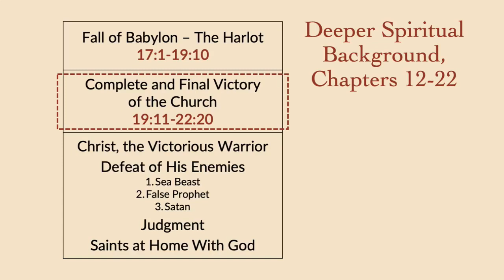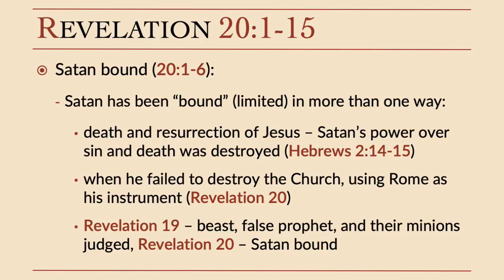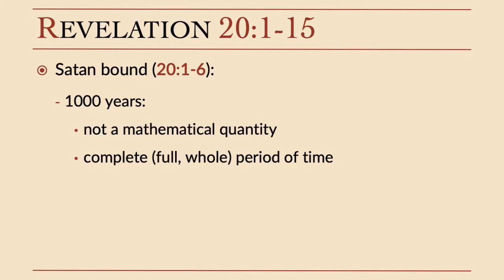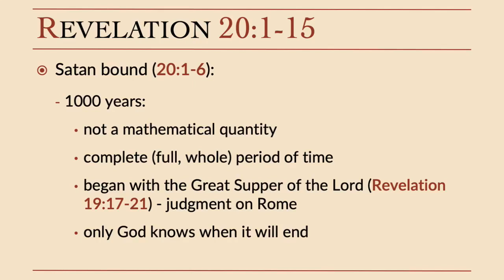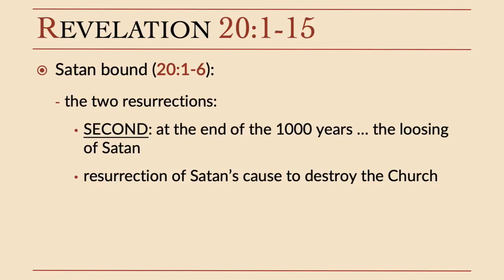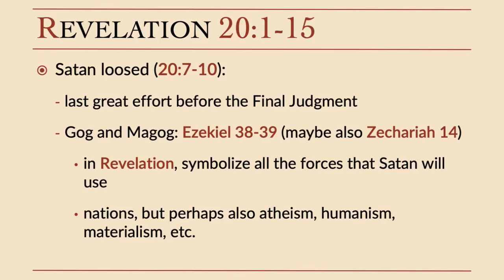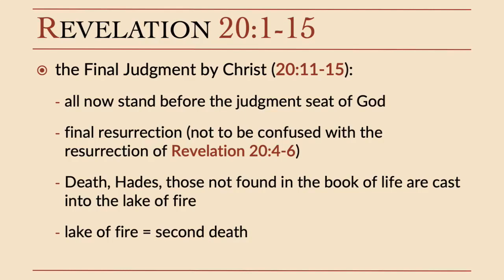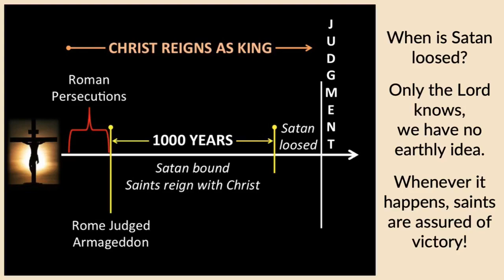Bible Class: Revelation (24) - recorded 2020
teacher: Steven Baxley